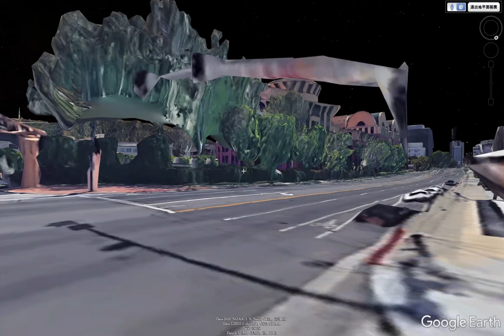好莱坞电影公司巡礼，华纳迪士尼环球STX美高梅哥伦比亚总部长什么样？那些熟悉的片头回来了！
好莱坞八大影业公司主要包括：华纳兄弟公司、米高梅电影公司、派拉蒙影业公司、哥伦比亚影业公司（已被索尼收购 ）、环球影片公司、联美电影公司、20世纪福克斯电影公司（已被迪士尼收购）、迪士尼电影公司